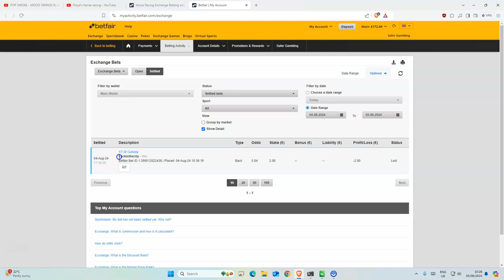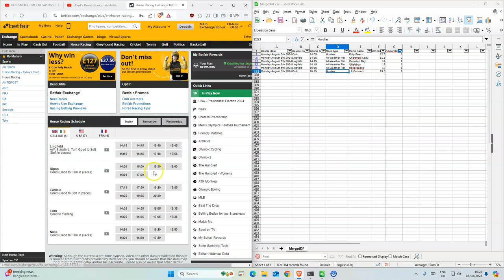Horse Racing Tips Today | 05 08 2024 | My Daily Betting Diary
Cork 14:05 Folly Beach 12.5
Lingfield 14:15 Chartwells Lady 11.5
Lingfield 14:15 Compton Bay 14
Lingfield 14:45 Villalobos 13
Lingfield 15:15 Hellavapace 17
Cork 16:35 I A Connect 19.5

18+ Gamble Responsibly

🔎 HASHTAGS 🔎